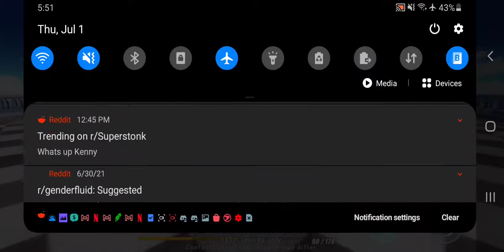Honkai Impact 3rd - Blueberry Blitz DPS Test 4.9 Beta Gameplay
Hopefully she’s good, btw 4.9 final version is out, and so many cool stuff occurred

c remix honkai impact 3,
honkai impact ep 1,
honkai impact event,
honkai impact e,
m g honkai impact,
honkai impact 3 moto g,